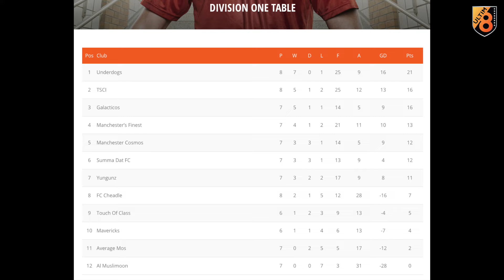Season 10 Week 8 - Featured Game: Underdogs v Mcr Finest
Season 10 Week 8 - Underdogs v Mcr Finest - Game of the Week